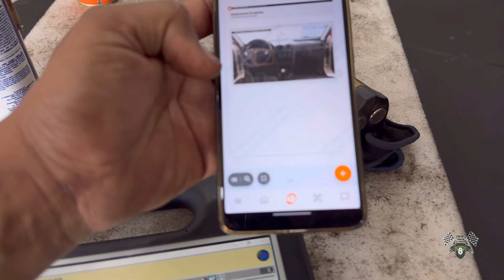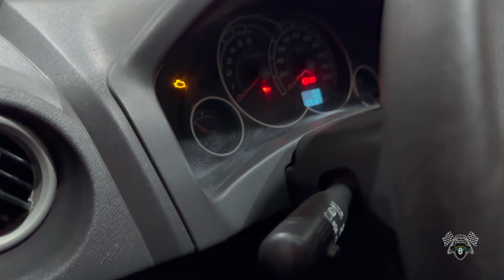Celta não liga. Testes e mais testes e o carro não funciona.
Celta não liga. Veja o inicio dos testes para resolver esse defeito.

Telefone para contato e agendamento: 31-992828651

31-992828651